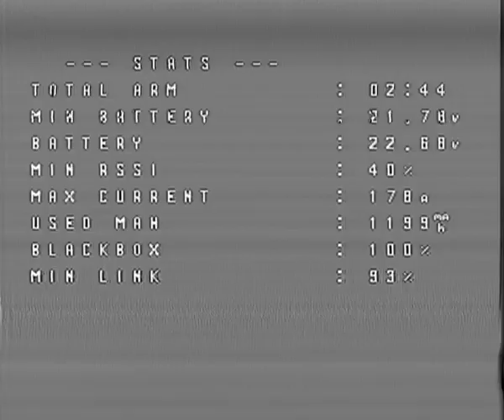Free dive in the city landscape fast cinematic drone fpv broken analog camera or VTX 2